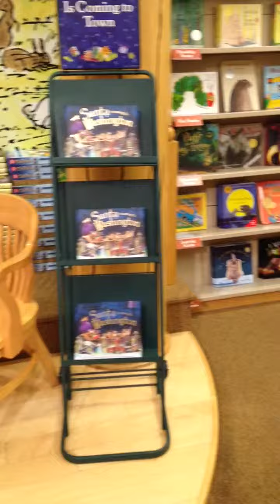Desi doing moves at Barnes and Noble